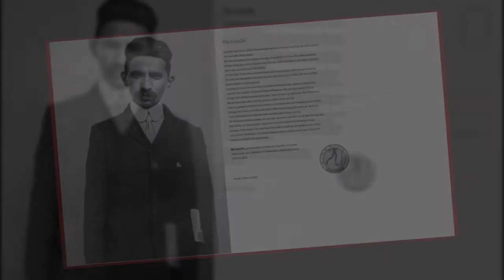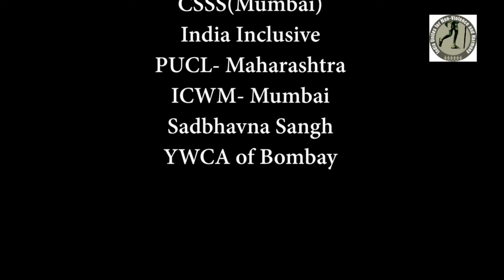India Unites Convention on Non Violence and Harmony: Admiral L Ramdas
Admiral Laxminarayan Ramdas served as Chief of Naval Staff of the Indian Navy. Admiral Ramdas served as Naval Attaché in Germany for three years. He held the appointments of Director of Personnel, Director of Naval Signals and Director of Naval Operations at the Naval HQ. Other notable appointments he held were Assistant Chief of Naval Staff (Operations), Flag Officer Commanding Eastern Fleet (FOCEF), Controller of Warship Production & Acquisition, Deputy Chief of Naval Staff (DNCS) and Flag Officer Commanding-in-Chief (FOC-in-C) of both Southern and Eastern Naval Command before assuming Command of the Navy. For his efforts in trying to demilitarize and denuclearize South Asia, he was awarded the Ramon Magsaysay Award for peace in 2004.

India Unites for Non – Violence and Harmony, a non-political, citizen led initiative organized a campaign in Mumbai from January 23- 30, 2019 to commemorate the 71st anniversary of Gandhiji’s martyrdom.  Various civil society organizations, academics and activists came together on the anniversary of Gandhiji’s martyrdom to appeal to the nation to resist and confront the growing culture of violence facing the country.

Mahatma Gandhi was shot dead on January 30, 1948 at 17:17 hours as he headed towards a multi-faith prayer meeting. He was assassinated by fundamentalist forces opposed to his idea of Swaraj promoting nation-building on the principles of equality of all citizens, Hindu -Muslim unity and communal harmony. Gandhi's Swaraj focussed on the composite nature of Indian nationalism.

Under Gandhi's leadership, the freedom movement successfully mobilized and drew people into the struggle for independence against colonial rule: men and women, people from all faiths, regions, speaking different languages, having varied castes, traditions, customs, cultures, beliefs and inhabitants of both rural and urban areas. He dreamt of an India where people lived together and respected each other's differences; where interactions, protest and negotiations would be shaped by the principle of non-violence/ahimsa.

Today, 70 years after independence, we are witnessing a rise in hatred and prejudices based on religion, caste, gender, sexuality, region and class. Society is becoming increasingly intolerant and violent. Communal violence, caste based violence and hate crimes are on the upsurge. As citizens we can no longer be silent spectators to this growing ill will, hatred and violence. We must come together to protect the secular, pluralistic and democratic fibre of the country.

2 major programmes were organized in Mumbai to commemorate the 71st anniversary of Gandhiji's martrydom:

1. India Unites Convention on Non Violence and Harmony at Sophia Bhabha Auditorium on January 30, 2019 from 4pm -10pm at Sophia Bhabha Auditorium, Sophia College Lane, Breach Candy, Cumballa Hill, Mumbai. The convention was organized by Anhad, New Delhi, CPD (Mumbai), CSSS (Mumbai), India Inclusive (New Delhi), ICWM- Mumbai, PUCL- Maharashtra, YWCA of Bombay.

The speakers included Antara Dev Sen ( journalist, editor Little Magazine), Justice Chelameswar (retd. Supreme Court Judge),  Javed Akhtar (poet, lyricist & screenwriter), Kawalpreet Kaur (student leader), Admiral L Ramdas (former Chief of the Naval Staff), Meeran Chadha Borwankar (former DG, Bureau of Police Research and Development), Nayantara Seghal (writer) &  Pradnya Daya Pawar (Marathi poet & fiction writer).

The speeches were followed by cultural performances on the theme by Dolly Thakore (theatre actress), Gauhar Raza (poet & scientist), Imaad Shah (actor & musician), Lynn D'souza (vocalist), Mannu Kohli (singer), Nazneen Shaikh (activist singer), Purva Naresh (playwright & dancer), Saba Azad ( actor & singer) and Vasu Primlani (internaional stand-up comedian)

The convention and performances have been shot and edited by Anhad Media, an independent group of filmmakers: Mohan Kumawat and Sania Hashmi.